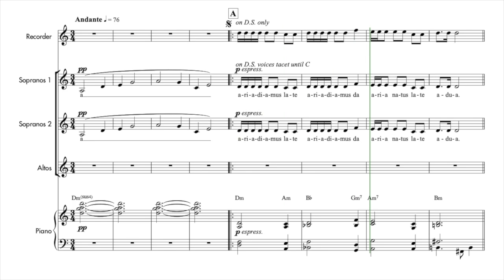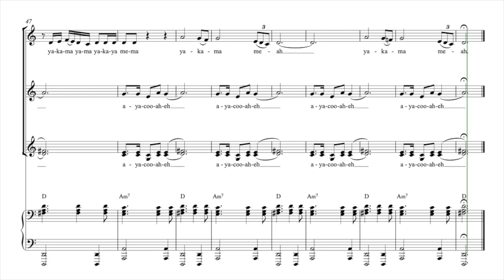Jenkins, Karl | Adiemus | Guide voix Altos 2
Semaine 1 - Séance 1 :
1. Écouter une fois le guide voix tutti et repérer à l’intérieur de la polyphonie votre voix
2. Chanter dans votre tête une fois votre partie en écoutant le guide voix de votre voix
3. Chanter votre partie deux fois en chuchotant en même temps que la diffusion du guide voix de votre voix

Semaine 1 - Séance 2 :
1. Chanter une fois dans votre tête votre partie en écoutant le guide voix de votre voix
2. Chanter deux fois votre partie en chuchotant en même temps que la diffusion du guide voix de votre voix
3. Chanter une fois votre partie à voix haute en même temps que la diffusion du guide voix de votre voix

Semaine 1 - Séance 3 :
1. Chanter une fois votre partie en chuchotant en même temps que la diffusion du guide voix de votre voix
2. Chanter deux fois votre partie à voix haute en même temps que la diffusion du guide voix de votre voix
3. Chanter une fois votre partie à voix haute en même temps que la diffusion du guide voix accompagnement

Semaine 1 - Séance 4 :
1. Chanter deux fois votre partie à voix haute en même temps que la diffusion du guide voix de votre voix
2. Chanter une fois votre partie à voix haute en même temps que la diffusion du guide voix accompagnement
3. Chanter une fois votre partie à voix haute en même temps que la diffusion du guide voix tutti

Semaine 1 - Séance 5 :
1. Chanter une fois votre partie à voix haute en même temps que la diffusion du guide voix de votre voix
2. Chanter une fois votre partie à voix haute en même temps que la diffusion du guide voix accompagnement
3. Chanter deux fois votre partie à voix haute en même temps que la diffusion du guide voix tutti